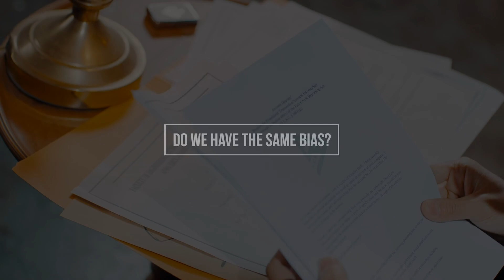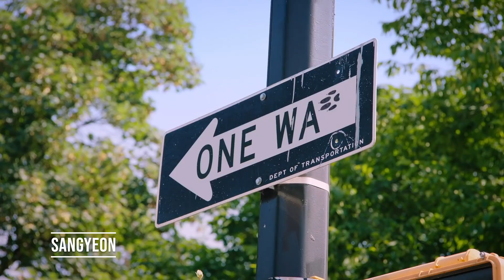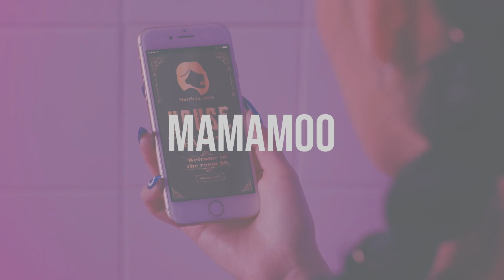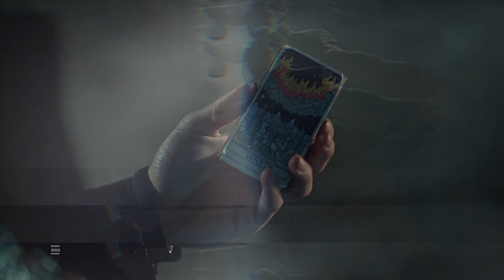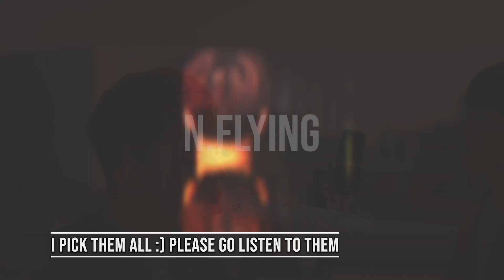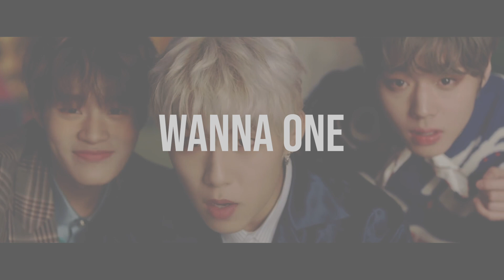Do We Have The Same Bias? (90+ Groups!!)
This took me months to make, so please enjoy
There are some disbanded groups
There are some groups that haven't promoted in years
There are some biases that are no longer in these groups either, let's not talk about those cause I'm still emotional over them.